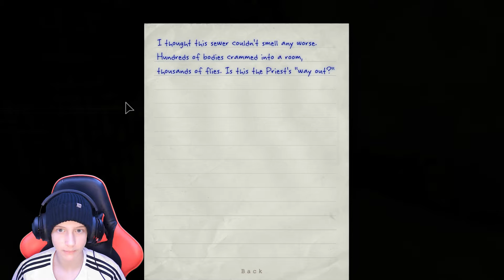BIRDMAN LIKES FINGERS | Outlast Part - 5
Birdman has stolen my fingers and I bet he's eating them somewhere. hope you enjoy!